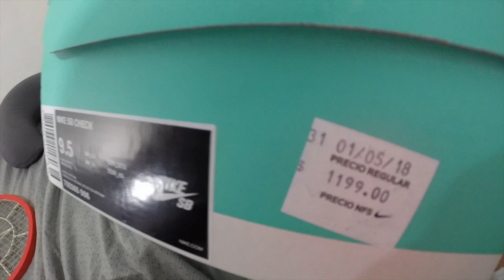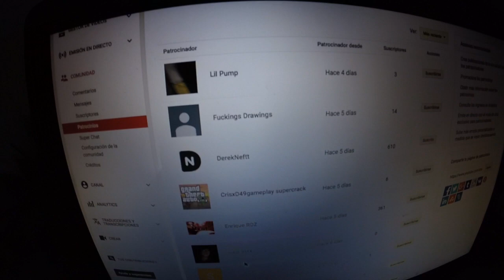VANS O NIKE PARA HACER BMX | Cual es Mejor?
AMIGOS EL DÍA DE HOY SALI A PROBAR MIS NUEVOS TENIS NIKE Y DECIDI HACER UNA COMPARACIÓN CON MIS ANTIGUOS VANS PARA QUE ELIJAS BIEN A LA HORA DE HACER TU COMPRA!